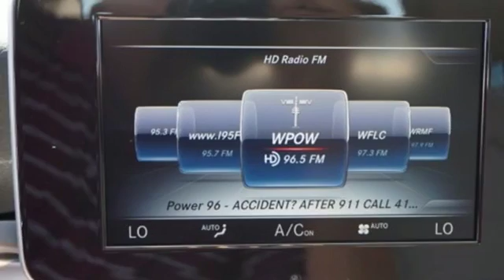New 2016 Mercedes-Benz C-Class Miami FL Coral Gables, FL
Year: 2016
Make: Mercedes-Benz
Model: C-Class
Engine: 4 Cyl. 2.0 L
Transmission: Automatic
Color: Polar White
Interior: Beige
Stock #: GU160560
VIN: 55SWF4JBXGU160560

Address:
300 Almeria Avenue